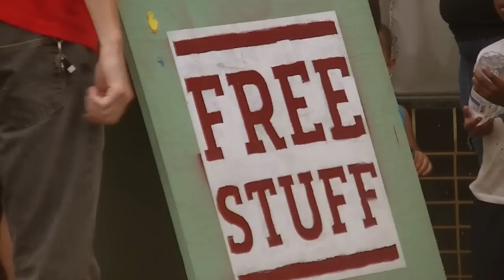Slavic Village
Slavic Village - Cleveland, Ohio. A very brief documentary.